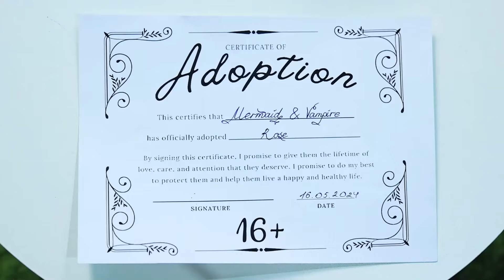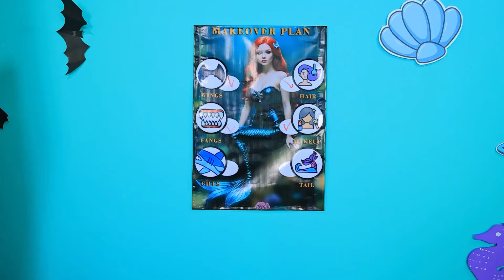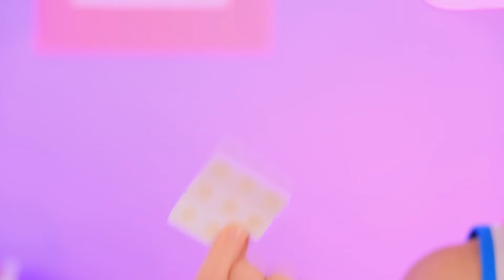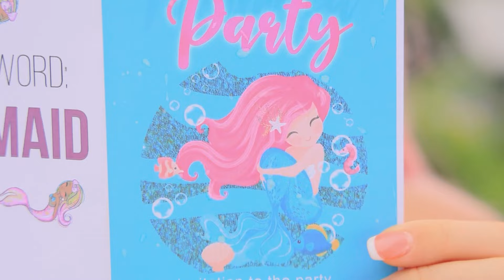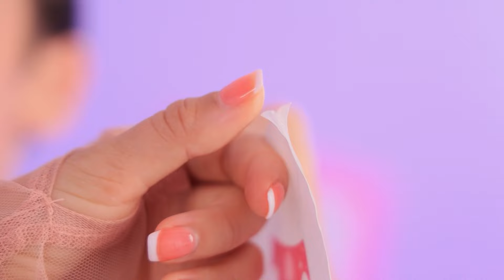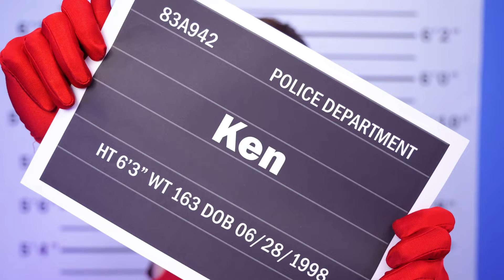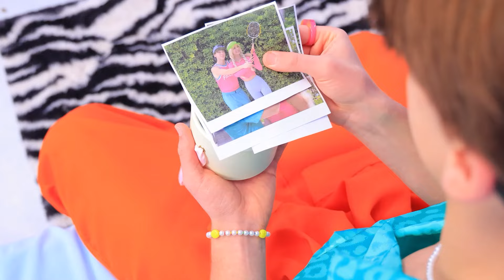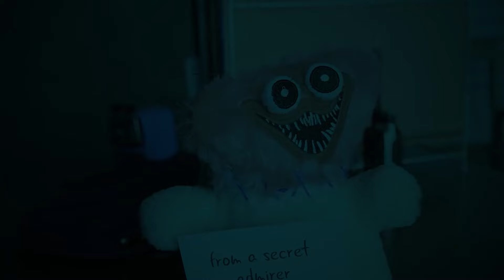Nerd Desidera Diventare Sirena Oscura! Sono Stato Adottata Da Sirena E Vampiro!